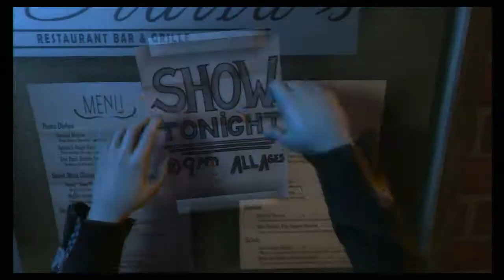RB3 Custom - Lacuna Coil - What I See (Updated)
custom game file for play in rock band 3, frets on fire, phase shift and guitar hero 3

Artist is Lacuna Coil
Song is What I See
Album is Karma Code
Please support the artist and purchase the music